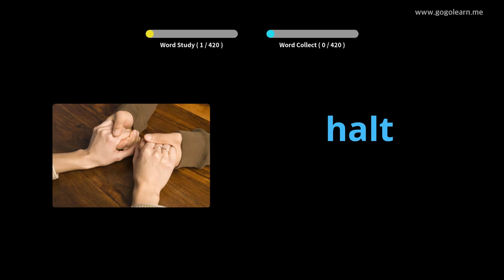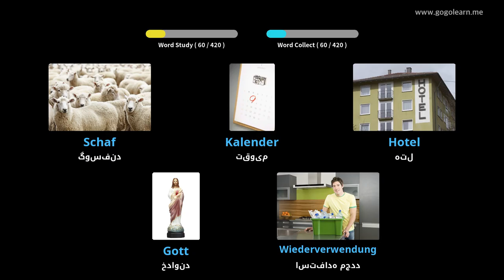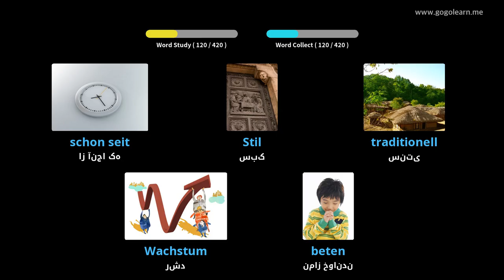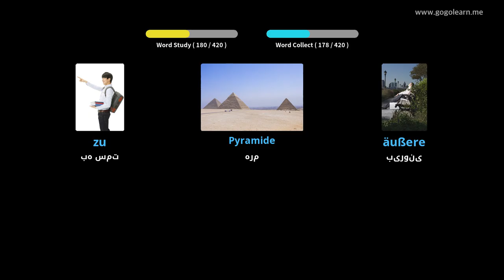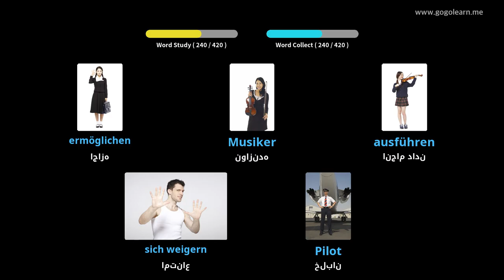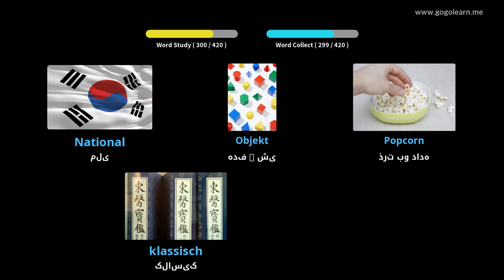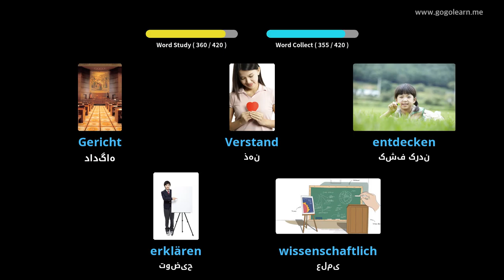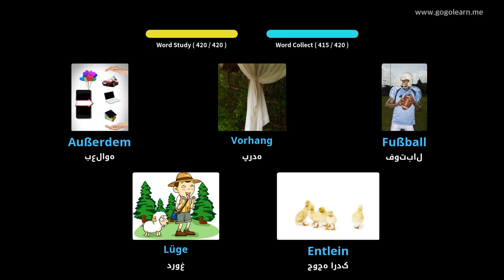مدرسه متوسطه واژگان آلمانی 2 |Golearn